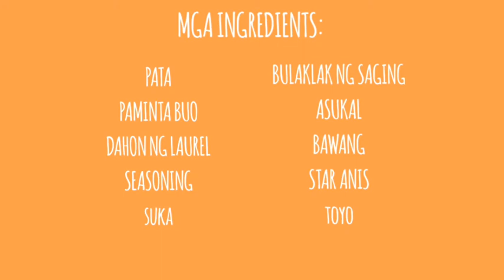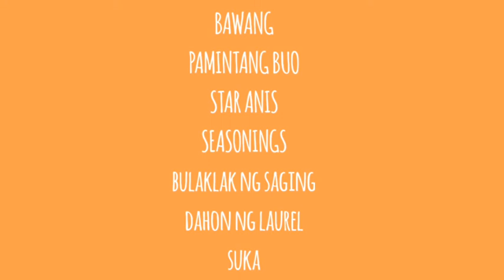PATA TIM NA PAKSIW | CEBUANA KITCHEN RECIPES